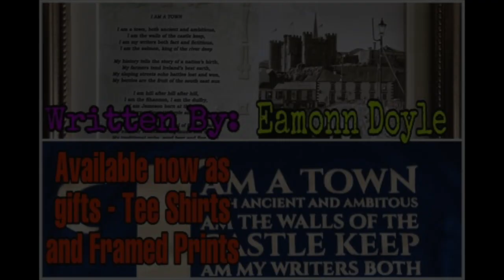I Am A Town Enniscorthy 2020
This video features the reading of a poem about Enniscorthy read by local man and historian - Sean Og Doyle!

The poem was written by Sean's son Eamonn and can is available as gifts in Framed Print and Tee Shirt formats.